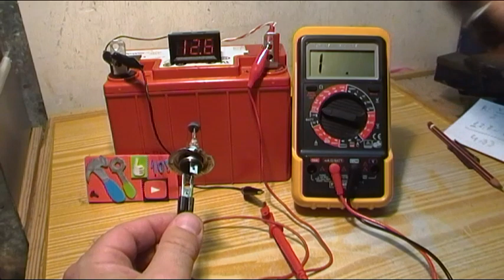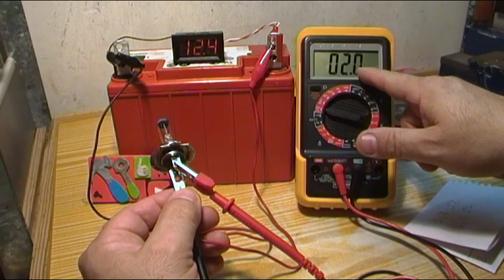RESISTENCIA INTERNA: ¿QUE MEDIMOS REALMENTE LA RESISTENCIA DE LA BATERIA O DE LA BOMBILLA?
Respuesta a una consulta que me formulasteis en un vídeo anterior, donde mostraba como comprobar la resistencia interna de una batería, usando una bombilla de faro de Automovil, un voltímetro y una pinza amperimétrica, me indicabais que realmente estaba midiendo la resistencia interna de la bombilla, NO la de la batería.
PUES VAMOS A VER PORQUE NO ES ASI.